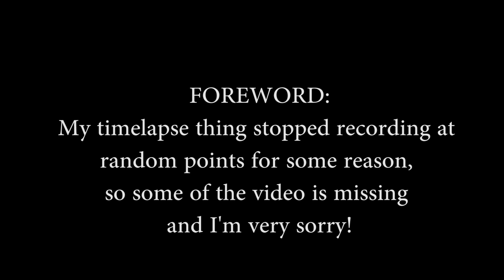Speed-Painting Bag-End of The Hobbit (Acrylic Painting)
I made a short video of me painting with acrylics, The Shire because I've been really interested in the Hobbit/The Lord of the Rings saga lately!